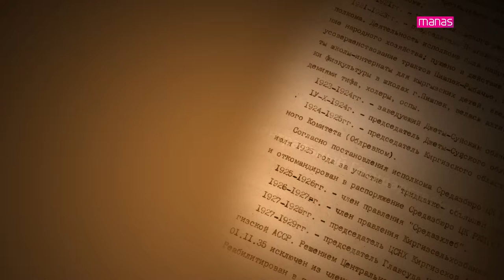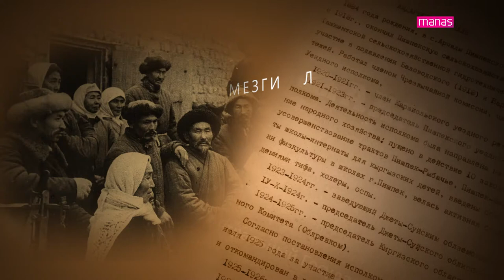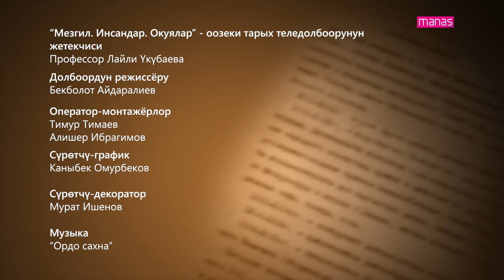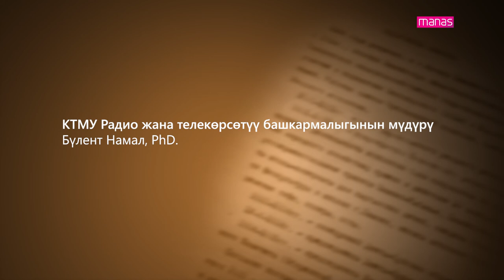МЕЗГИЛ. ИНСАНДАР. ОКУЯЛАР. Жанибек ШАРШЕНАЛИЕВ